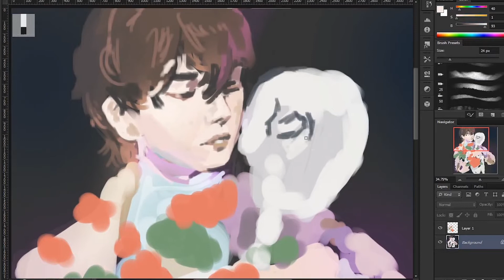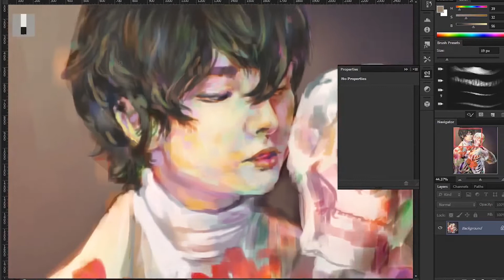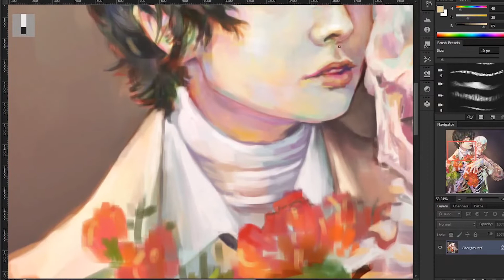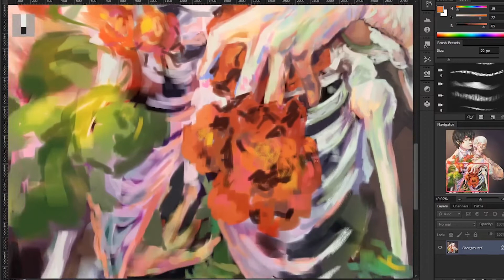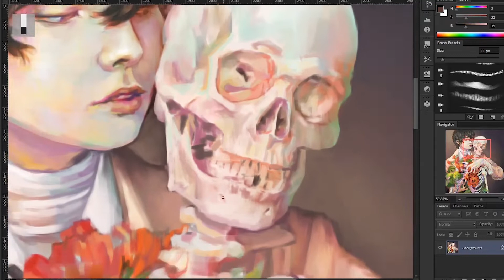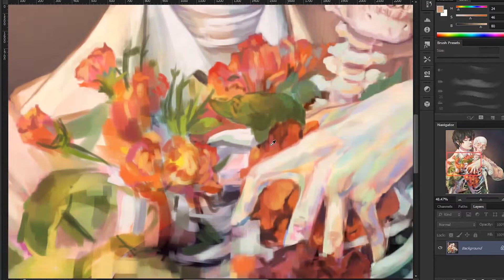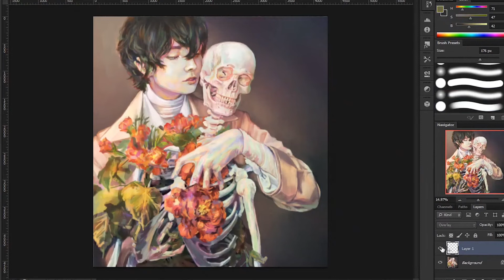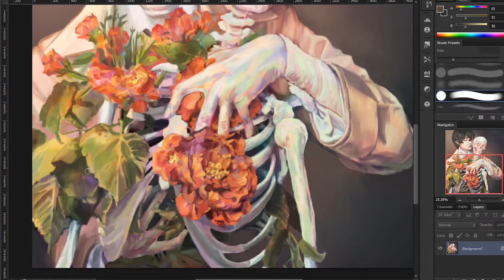Temptation - Dazai Osamu [PS Speedpaint]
so many flowers ;w;

time: 16hrs
tablet: wacom bamboo
programs: photoshop cs6, obs studio